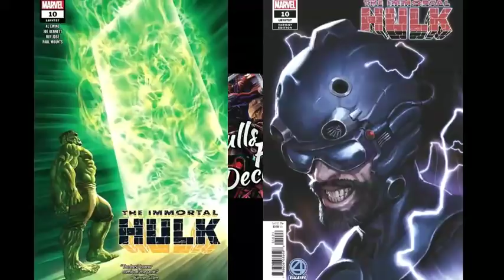New Comics Pull for December 5th, 2018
Here's my pics for new comic book day of December 5th 2018.. Let me know what yah think!!